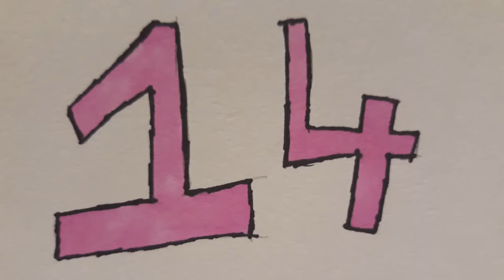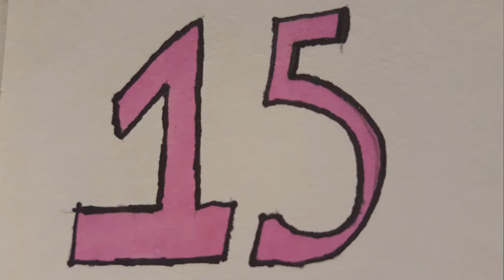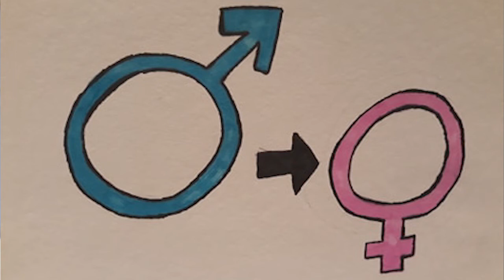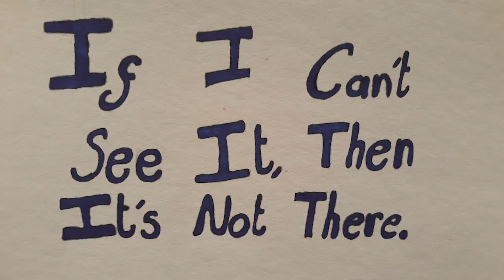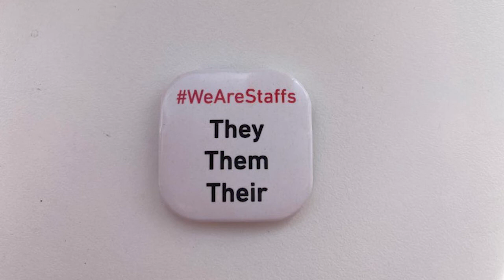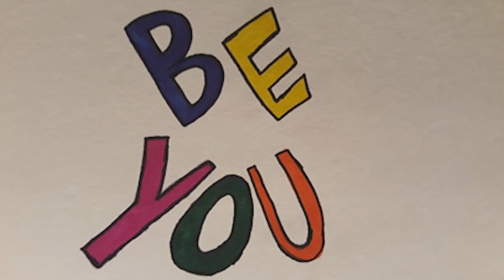Beyond Gender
This documentary about views on gender, was made released in May 2020 and made in lockdown.